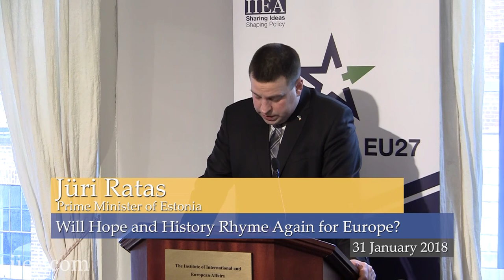Jüri Ratas - Will Hope and History Rhyme Again for Europe?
Prime Minister Ratas outlines Estonia’s vision for the future of the EU and discusses the main policy priorities of his Government in an EU of 27 Member States. Reflecting upon Estonia’s recent Presidency of the Council of the EU, which concluded on 31 December 2017, Prime Minister Ratas discusses how the progress made in advancing Estonia’s presidency priorities can be continued into the future.

Filmed on the 31st of January 2018